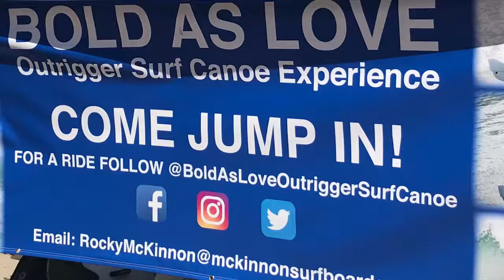Bold as Love Outrigger Canoe